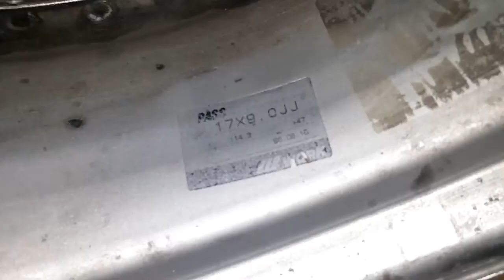#12 300zx z31 Review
То что было сделано за несколько недель)